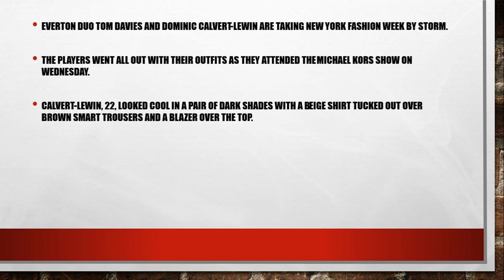Everton duo Dominic Calvert-Lewin and Tom Davies take New York Fashion Week by storm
In-form striker Calvert-Lewin and England Under-21 midfielder Davies are enjoying their winter break on the other side of the Atlantic

Everton duo Tom Davies and Dominic Calvert-Lewin are taking New York Fashion Week by storm.

The players went all out with their outfits as they attended the Michael Kors show on Wednesday.

Calvert-Lewin, 22, looked cool in a pair of dark shades with a beige shirt tucked out over brown smart trousers and a blazer over the top.

Davies, 21, rocked yellow tinted glasses with a tweed effect knee-length jacket, a neck scarf, and statement purple pointed shoes.

The pair have been posing in quirky outfits as they post about their travel adventures on Instagram .Davies posted a snap of himself out in New York riding a Citi bike, wearing mismatching prints - most notably a $3,500 Gucci textured G wool coat.

The label on the cuff declares: “Royal Kitchen Robe As Worn By GSC Senator Romanus”

Close pal Calvert-Lewin also posted a picture of himself looking dapper on Instagram, showcasing a new $2,590 Louis Vuitton satchel.

The striker, who is thriving under new Toffees boss Carlo Ancelotti and has already hit double figures in the Premier League this term, declared: "Satchel not handbag".

he duo are Stateside having played their part in the 3-1 win over Crystal Palace last weekend.

Everton No.9 Calvert-Lewin was once more on the scoresheet in that encounter, days after skipper Seamus Coleman offered his suggestion that he deserves a place in the England senior squad for next month's internationals.There’s a lot of names being thrown around in terms of England with all the injuries [to strikers]. But I think Dominic has put himself right in the mix as well.

“He’s always been a great target man who gives defenders nightmare for 90 minutes.The way he’s played this season, the goals he’s scored and his work rate are top drawer.

“I think Dominic would be right up for the challenge and it would be just rewards for all the hard work he’s put in since he’s come to the club.

“The amount of work he puts in to every 90 minutes is phenomenal. He leaves it all out there.”